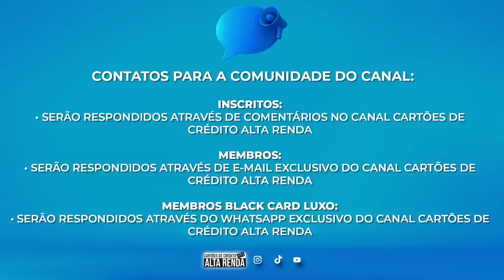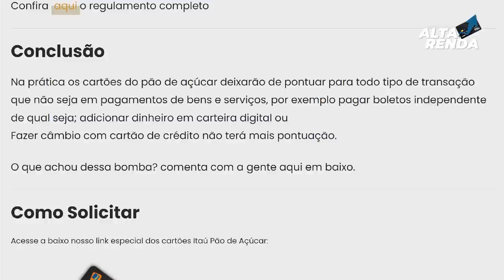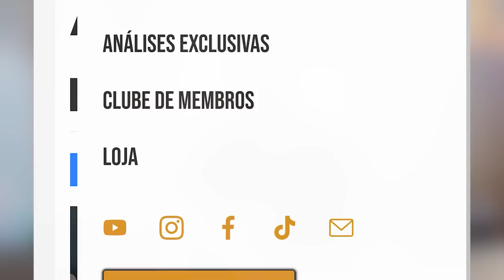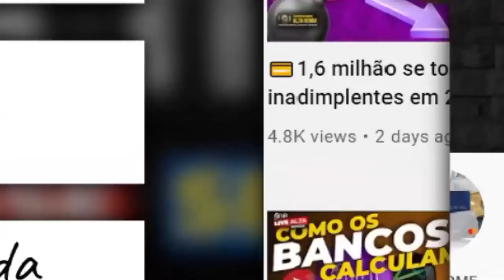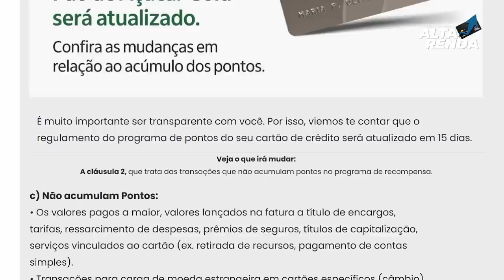💳PÃO DE AÇUCAR (PDA) GOLD,PLATINUM, MUDA AS REGRAS E NÃO IRÁ PAGAR MAIS PONTOS EM CARTEIRAS DIGITAIS